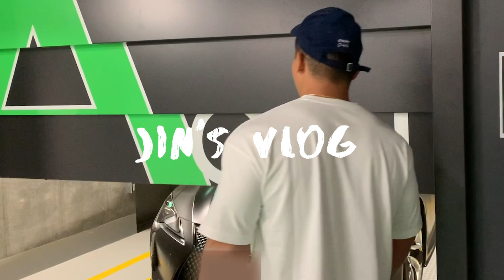#1【筋肉ルーティーン】100日後に自粛前の筋肉を取り戻す筋トレYoutuberジンの日常